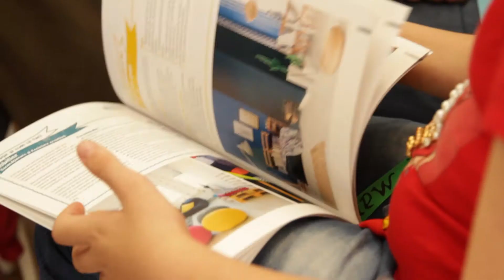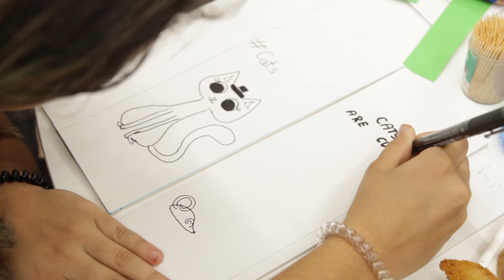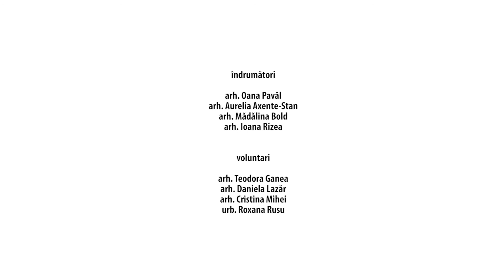De-a arhitectura în camera mea - ediția II (2018) - trailer atelier-concurs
Pentru a da posibilitatea şi altor copii să intre în contact cu lumea arhitecturii sub îndrumarea arhitecţilor De-a arhitectura şi să îşi remodeleze camera şi pentru că cele două premii II şi III nu au fost acordate în concursul „De-a arhitectura în camera mea”, Asociaţia De-a Arhitectura a decis organizarea unui eveniment separat, un atelier-concurs „De-a arhitectura în camera mea”, prin susținerea AFI Cotroceni, în care au fost premiaţi doi participanţi cu premiile II şi III rămase neacordate în primul eveniment. Atelierul a avut loc în Bucureşti şi oricine a fost binevenit, din întreaga ţară, inclusiv copiii care au luat parte la concursul organizat anterior, dar care nu au fost premiaţi.